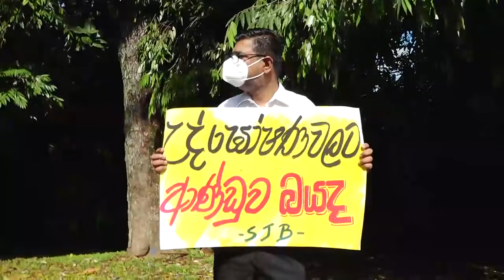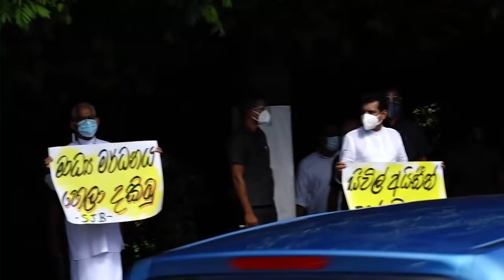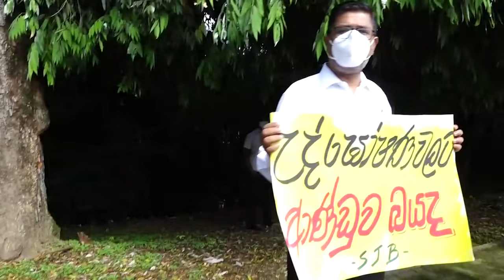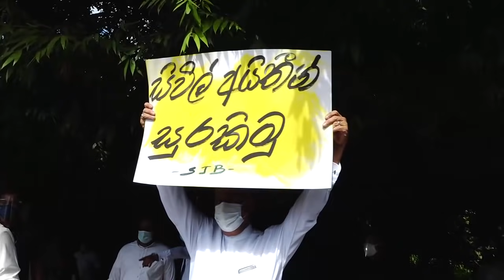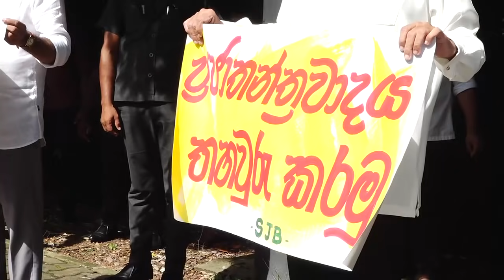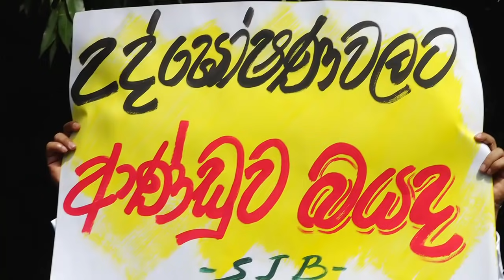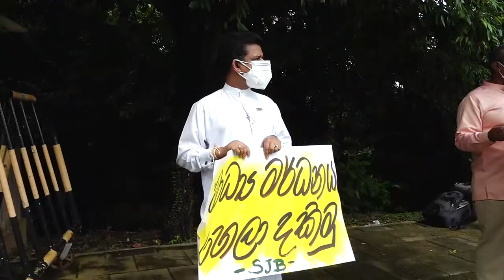ජනතා ප්‍රජාතන්ත්‍රවාදයට ඉඩ දෙනු - විපක්ෂ නායක සජිත් ප්‍රේමදාස මහතා කියයි.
ආණ්ඩුවේ වියරු මර්ධනයට එරෙහිව සමගි ජනබලවේගය අද (08) පාර්ලිමේන්තුව ඉදිරිපිට විරෝධතාවක් පැවැත්වීය. ඒ විපක්ෂ නායක සජිත් ප්‍රේමදාස මහතා ඇතුලු සමගි ජන බලවේගයේ මන්ත්‍රීවරුන්ගේ ප්‍රධානත්වයෙනි. වර්තමාන ආණ්ඩුව ජනතාව වෙත මර්ධනය සහ තර්ජනය දියත්කොට ඇති බවත් ඊට එරෙහිව සමගි ජනබලවේගය අරගල කරන බවත් විපක්ෂ නායකතුමා පැවසීය.